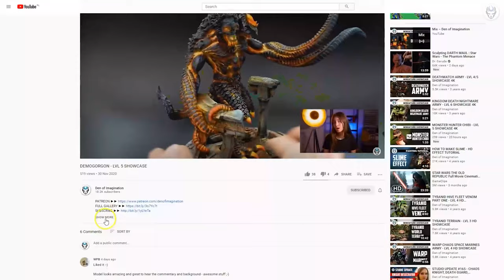HARADRIM - LVL 4 MINIATURES SHOWCASE 4K